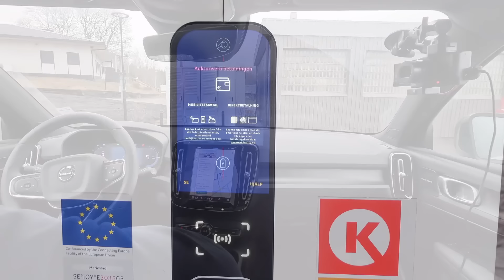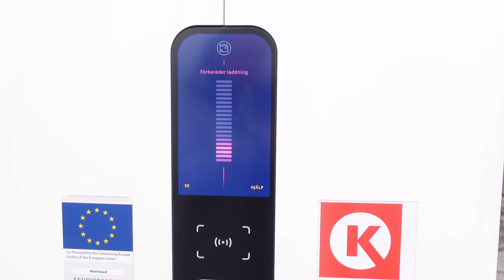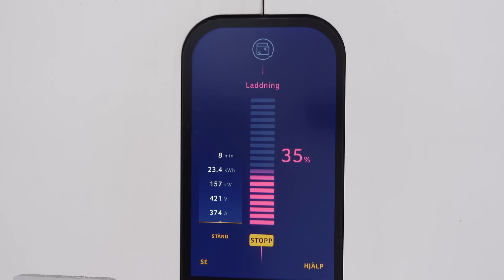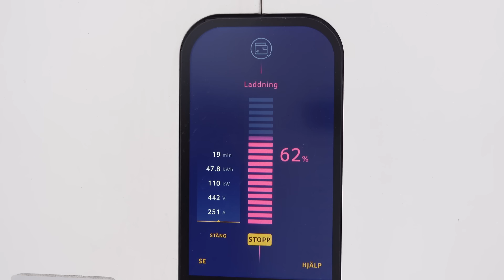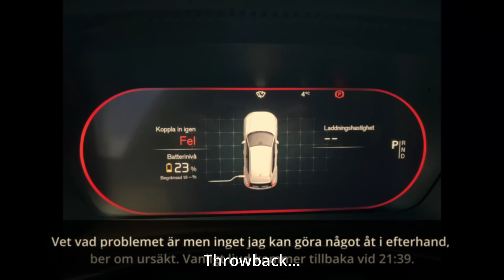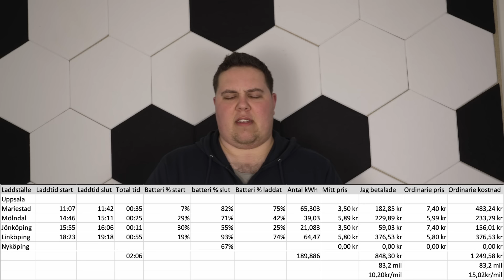Volvo XC40 RWD - Till Mölndal för 2 års tillbakablick | Elbilsmagasinet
Jag har testat Volvo XC40 Single Motor Extended Range från modellår 2024. Bilen har uppdaterats med ny motor och den har även flyttats bak. Förutom det har batteriet blivit större. För att fira detta bestämde jag mig för att försöka återskapa min första långresa jag gjorde på kanalen, då med en framhjulsdriven XC40. Det går dock inte riktigt som planerat...
00:00 - Intro
01:32 - Specifikationer
03:24 - Laddning
04:45 - Ruttplanering
06:10 - Redan misslyckats
07:00 - Bullrig
08:30 - Förbrukning
11:14 - Styrassistenten
15:43 - Volvos elbilar
17:16 - Räckviddsassistenten
20:29 - Laddning i Mariestad
23:11 - Laddsession
25:23 - Nu drar vi
28:35 - Volvo älskar ström
29:41 - Välkomna till Mölndal
31:38 - Nästa stopp
33:36 - Ionity Jönköping
36:47 - Resan tar slut
41:13 - Summering av resan

Gillar du det jag gör? Donera valfri summa via Swish: 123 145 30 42

Jag använder appen Car Scanner och en ODB2-dongel för att läsa ur information från bilen. Se länk till ODB2-dongel nedan.

-- Sponsrade länkar --
OBD2-dongel jag använder